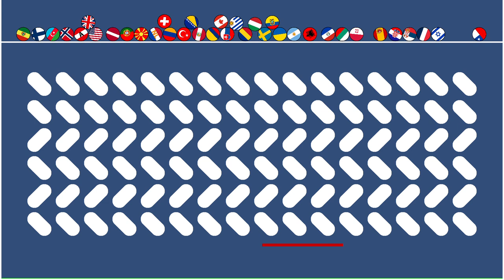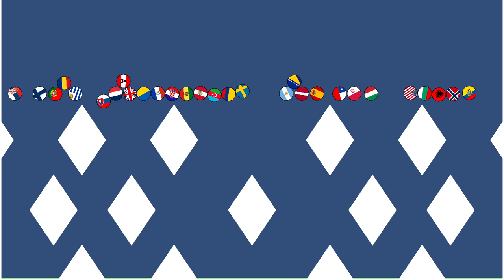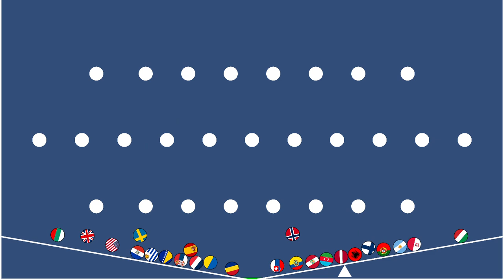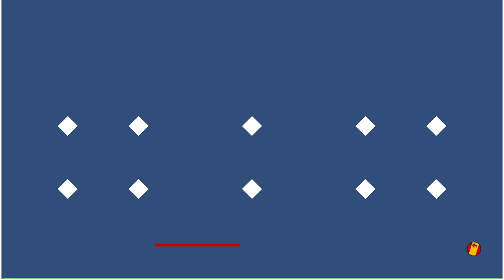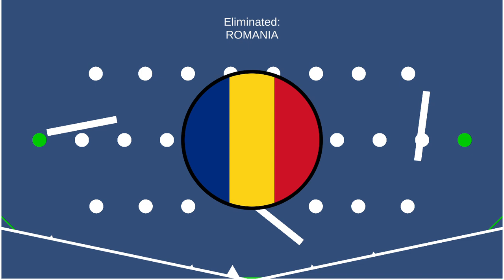America and Europe Elimination Race 080923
A friendly elimination race.

A video o give chance to less appearing countries to gain watchtime to access the LEAGUE!

Have fun! Enjoy the video! And give me suggestions!